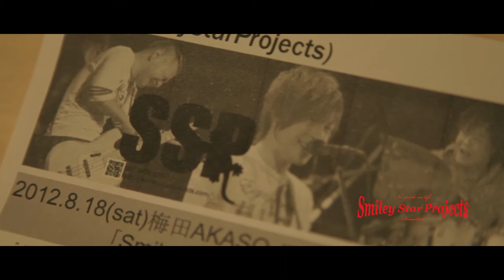SSP20120509梅田AKASO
2012年5月9日に行われた梅田AKASOでのイベントライブの模様です。
1.キオク
2.ブラックコーヒー
3.夏空
4.Daydream
5.奇跡